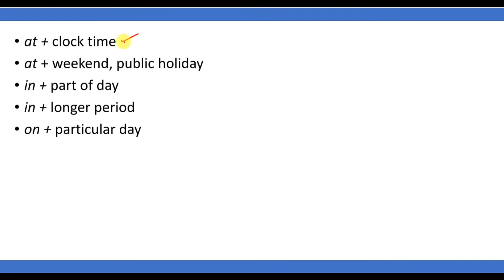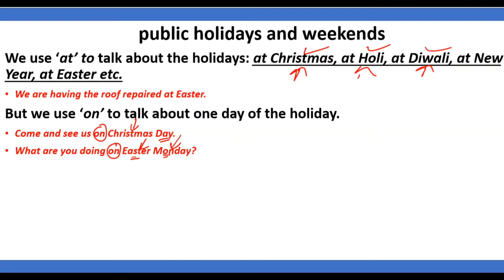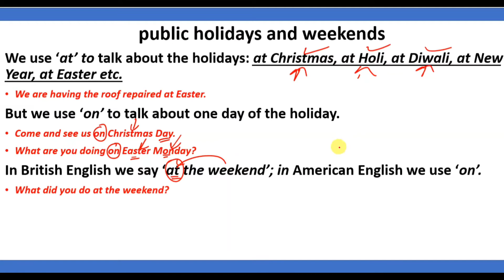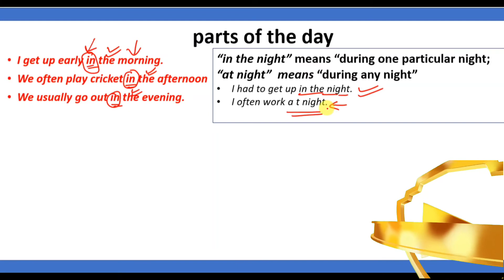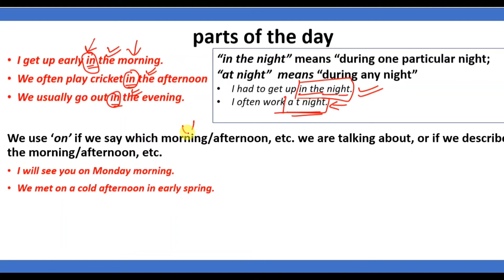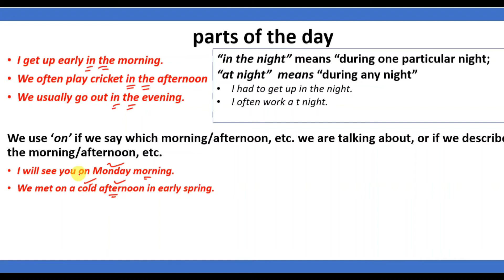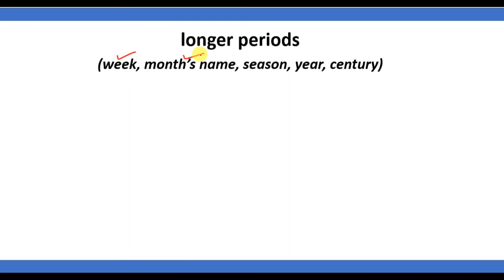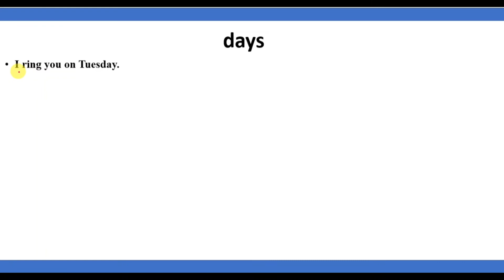How to use AT, IN, ON before TIME || English GRAMMAR || USE OF PREPOSITION